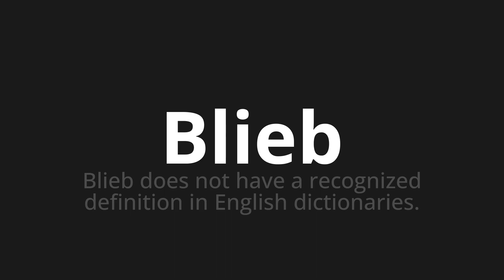How to pronounce Blieb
Master the Pronunciation of 'Blieb which means remained' - which means : Remained not have a recognized definition in English dictionaries. 📝 with @PronunciationGerman 🎓🗣️ - [Your Guide to German]

Learn to pronounce 'Blieb' perfectly in German with our easy and engaging tutorial by @PronunciationGerman! 📖📽️ In this comprehensive video, we provide you with native speaker examples 🗣️👂 and phonetic breakdowns 🎵 to ensure you get the pronunciation just right.

How to say Remained in German